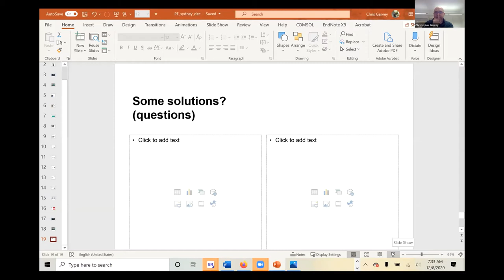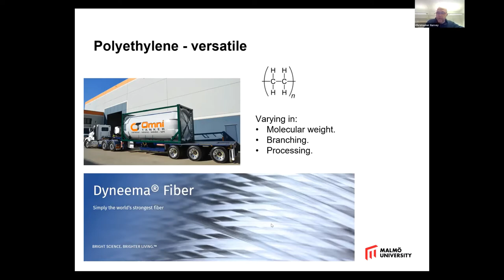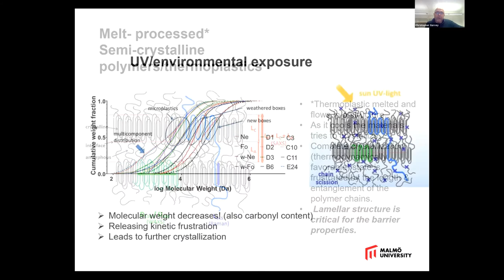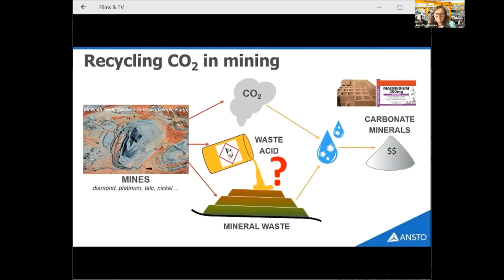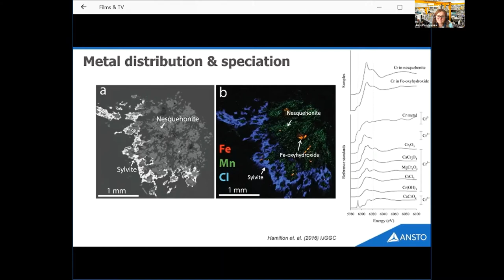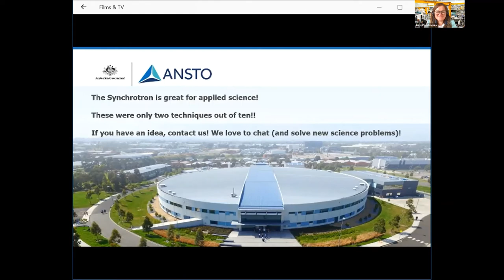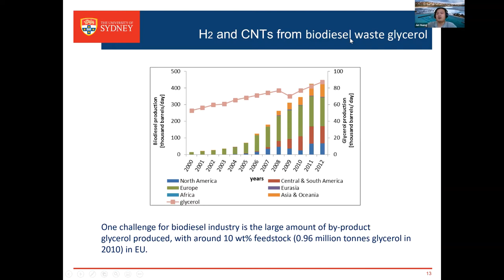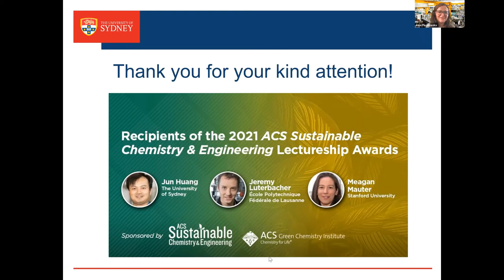ACEC20 - Applied Mechanics in Waste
National Committee on Applied Mechanics (NCAM), Engineers Australia is excited to organise a session on the use of applied mechanics for waste.

NCAM goal is to promote and disseminate knowledge across a wide range of topics in applied mechanics as well as engage in all activities between academics and industrial sectors.

Activities within the field of applied mechanics range from fluid mechanics, solid mechanics, mechanics of materials and structures, fracture mechanics, tribology, acoustics, rock mechanics to machine condition monitoring, design and its applications.

Chair:
Professor Anna Paradowska, Industrial Liaison Manager, Australia’s Nuclear Science and Technology Organisation (ANSTO)

Speakers:
Professor Chris Garvey, Biofilms – Research Center for Biointerfaces and Biomedical Science Department, Malmö University & Lund Institute for Advanced Neutron & X-ray Science, Sweden
Jessica Hamilton, Instrument Scientist, Australian Synchrotron
Associate Professor Jun Huang, Director of the Laboratory for Catalysis Engineering, USYD